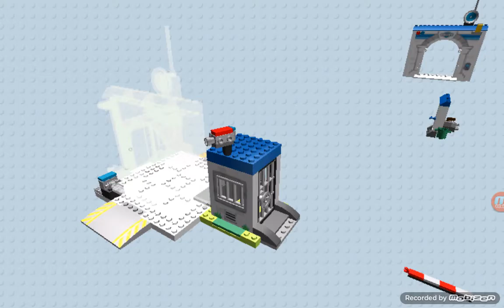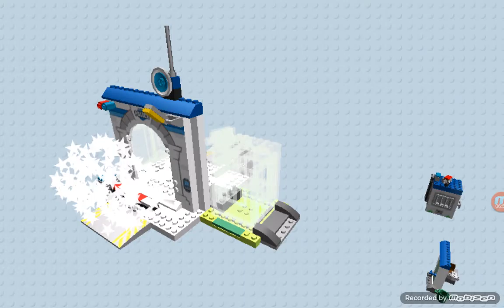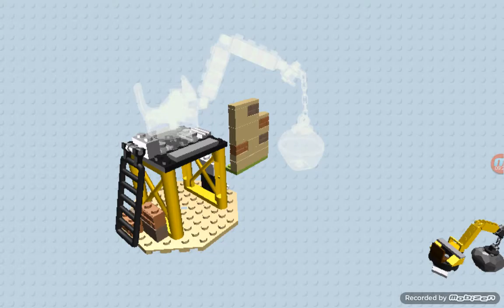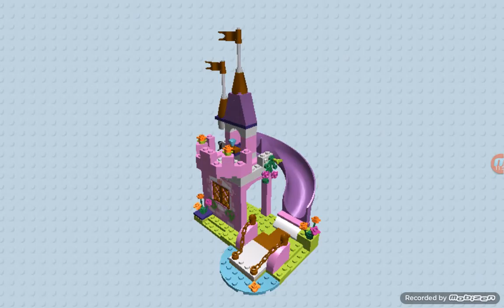Lego PT 9